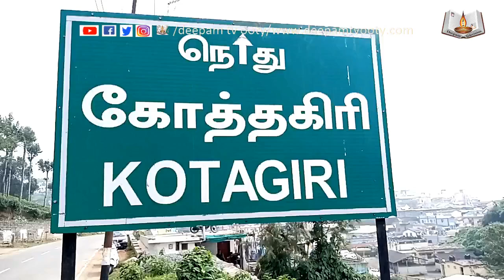நீலகிரி மாவட்டம் கோத்தகிரி 9 வது வார்டு பகுதியில் அடிப்படை வசதிகள் செய்துதராதபேரூராட்சி தலைவர்